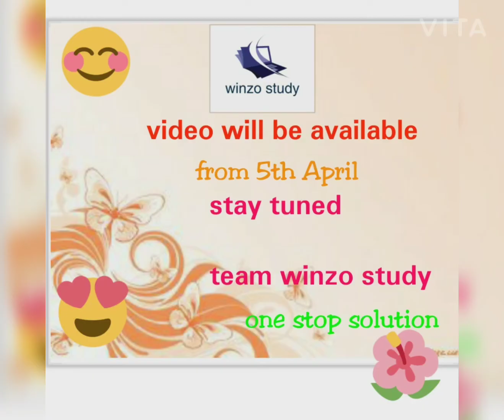WINZO STUDY||PRESENTS||SOMETHING SPECIAL FOR YOU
WE ARE LAUNCHING A STUDY CHANNEL FOR YOU ALL GYUS SPECIALLY CLASS 9 AND 10 .
FROM 5TH VIDEO WILL BE AVAILABLE.. 😀🥰🥰🥰